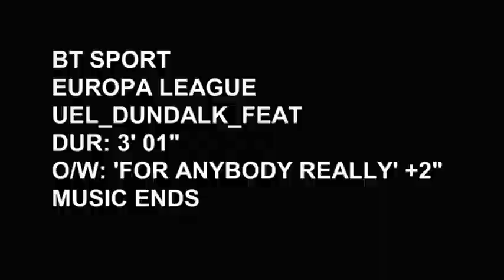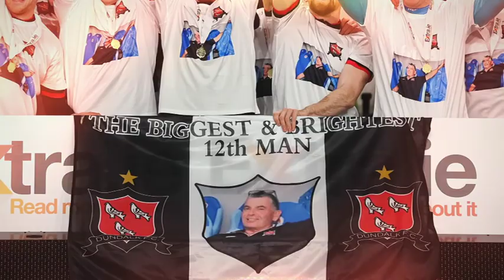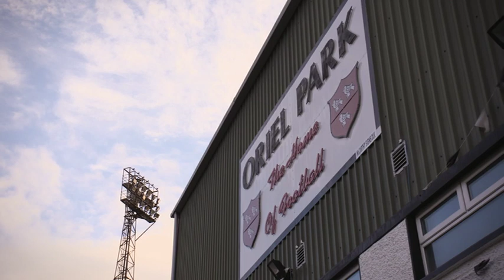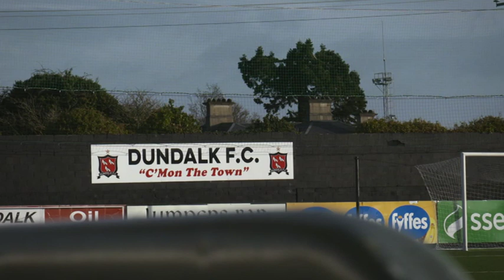BT Sport UEFA Europa League MD6 Promo | Dundalk FC v Arsenal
The BT Sport cameras were at Oriel Park during the week to speak to Filippo Giovagnoli, David McMillan, Chris Shields and Martin Connolly ahead of our UEFA Europa League MD6 game with Arsenal.